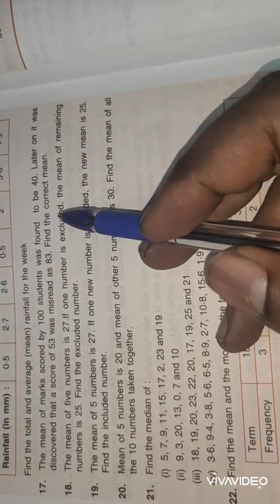Class 7 Maths Chapter-21 Data Handling by Samuel Sir (13.02.2021)